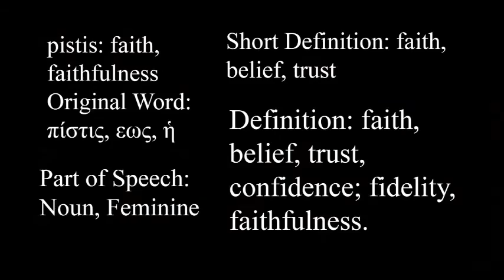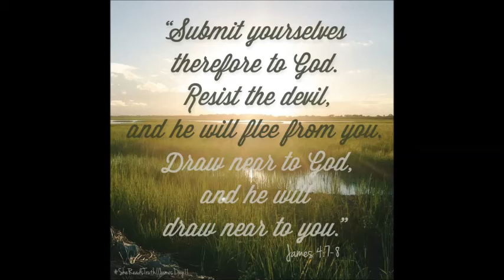Is There Anyone Listening? (Program 44) ~Strength4theJourney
Program 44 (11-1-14)   Who will the Lord take care of and preserve during the coming time of testing? Will it be the prepared or the presumptuous? Will it be the obedient or the disobedient? Will it be the awake or the asleep? Right now a voice is crying out, “Prepare ye the way of the Lord, make His paths straight.” Is there anyone listening?